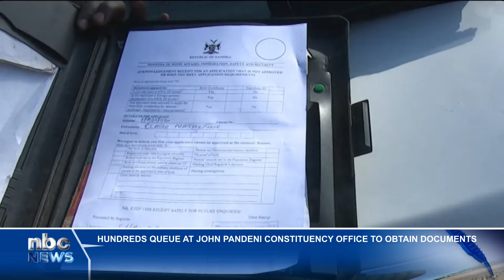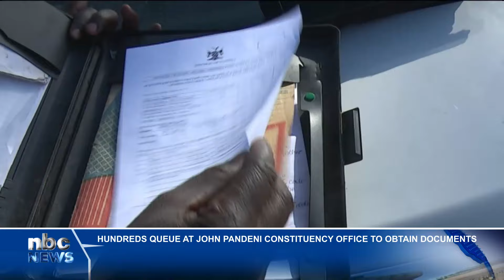Hundreds flock to John Pandeni Constituency Office to obtain national documents - nbc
Thousands of Namibians are still without national documents.

This is evident in the number of Windhoek residents who have been flocking to the John Pandeni Constituency Office to get their documents.